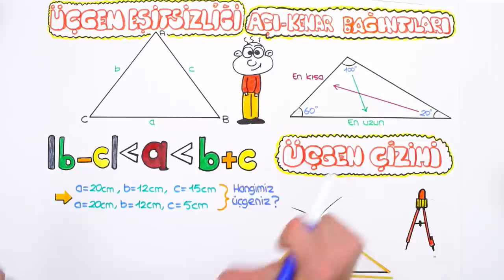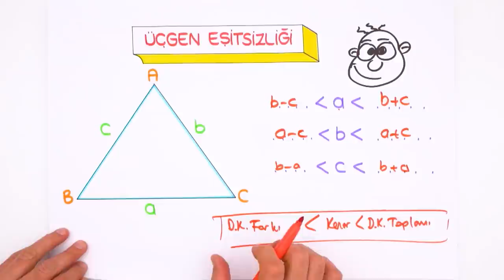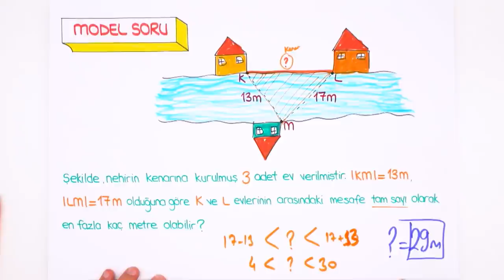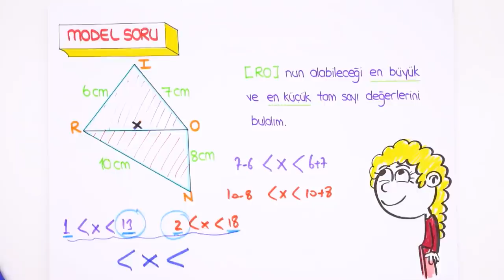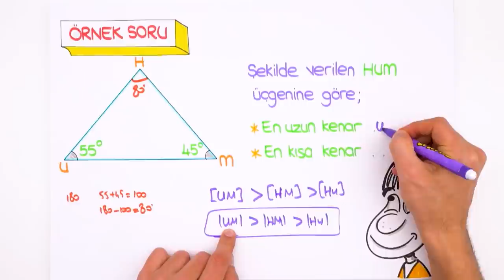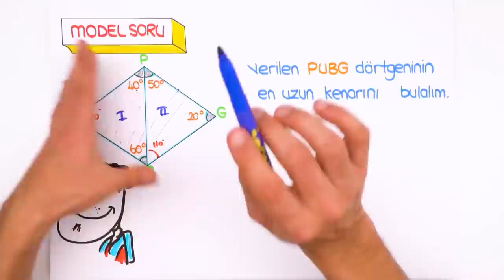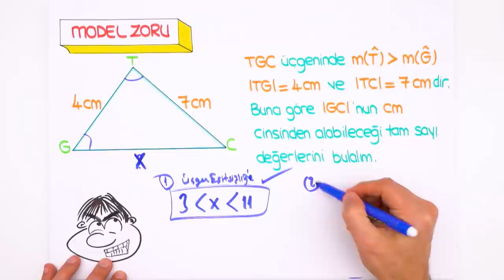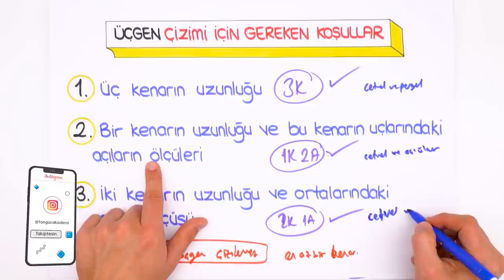Üçgen Eşitsizliği | LGS Matematik #2022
Konuyu pekiştirmek ve ödevlerini tamamlamak için👇
2022LGS Kampı tüm hızıyla devam ediyor! Sene boyunca canlı yayınlar, yeni nesil soru çözümleri, kamplar, LGS Günlükleri ve motivasyon videoları ile seninleyiz! Bugünkü dersimizde, Matematik dersinin en önemli konularından "Üçgen Eşitsizliği" işleyeceğiz. Hazırsan başlıyoruz🚀

Temelleri sağlam atılmış eğitim ile ışıl ışıl bir geleceğe göz kırp! 😉 Tonguç Plus'a özel konu anlatımları, soru çözümleri, test ve deneme sınavları tek bir adreste. 💪 Tonguç Plus LGS Derece Paketi için